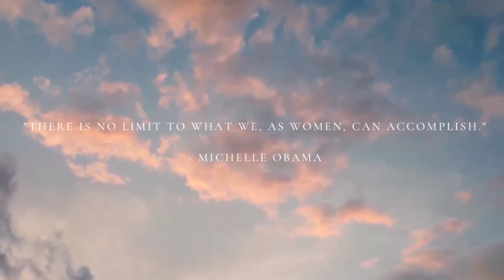Day in the Life of NICU Nurse 💜 | Trader Joe's Grocery Haul, Postinos, Errands & MORE!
🧡 In today's video I have a quick little video for you all.